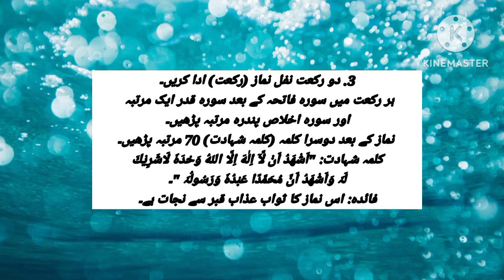25 Ramzan ki Raat k Nawafil| Shab e Qadar ki Dua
25 Ramzan Shabe Qabr k Nawafil and Ibadat
shab e qadr ke nawafil
shabe qadr ki nafil namaz
shab e qadr ki dua
shabe qadr ke nafil
shab e qadr ki 12 rakat nafil namaz ka tarika
nawafil
27 shab e qadar ke nawafil
shab e qadr ka wazifa
shab e qadar ka wazifa
shabe qadr mein nafil kaise padhen
shab e qadr ki nawafil
shab e qadar ki fazilat
25 ramzan ki ibadat
25 ramzan ki raat ki ibadat
ramzan ki ibadat
shab e qadr ki ibadat
25 ramzan ki ibadat in uk
25 ramzan
25 ramzan ki ibadat ka tarika
25 ramzan ki raat ka wazifa
taaq raat ki ibadat
25 ramzan ki ibadat 2020
25 ramzan ki ibadat urdu
23 ramzan ka wazifa
25 ramzan ki ibadat nawafil
25 ramzan ki ibadat in hindi
25 ramzan ki ibadat isme azam
25 ramzan ki raat
25 ramzan taaq raat ki ibadat
lailatul qadr ki ibadat
25 raat ki ibadat in ramadan
lailatul qadr 2023
25 ramzan ki ibadat
shab e qadr 25 ramzan ki raat
ramzan 25
25 ramzan status
ajj 25 ramzan shab e qadr 2023 ki raat hai
25 ramzan ki raat ki ibadat
21 ramzan ki raat ka wazifa
27 ramzan ki raat ka wazifa
25 ramzan ki raat ke nawafil
25 Raat ki ibadat
lailatul qadr ki raat